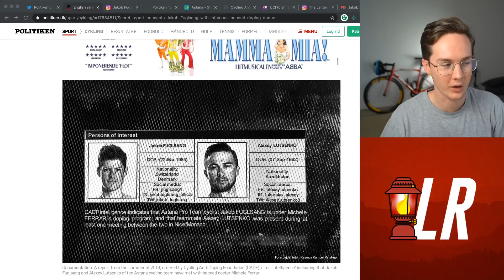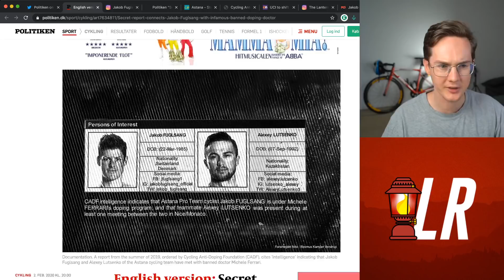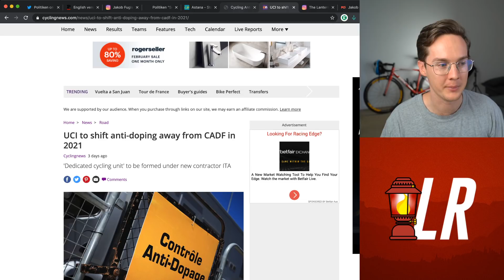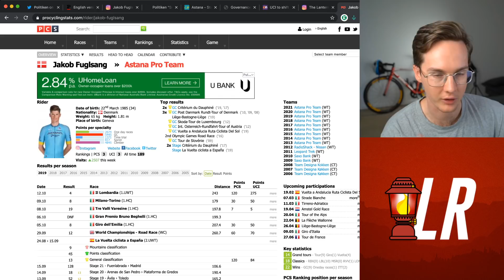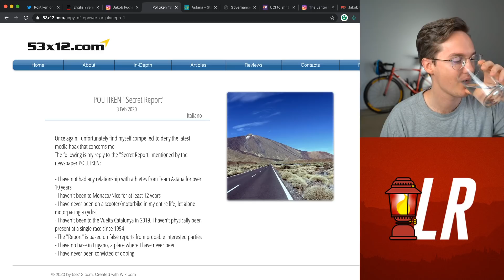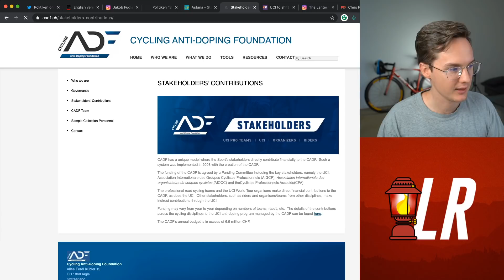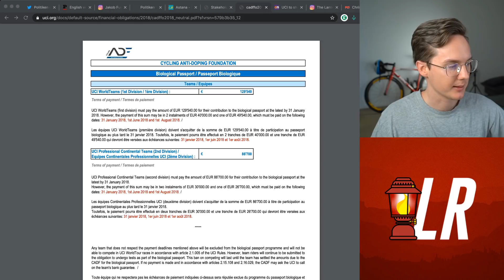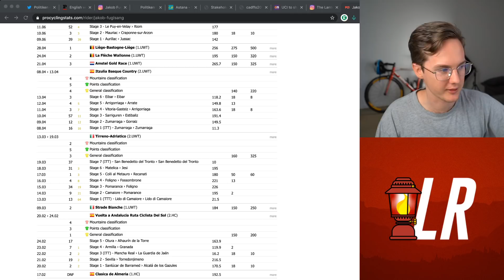Allegations Regarding Jakob Fuglsang and Dr Michele Ferrari : Discussing What is TRUTH?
This is a livestream discussing the recent allegations regarding Jakob Fuglsang and Dr Michele Ferrari, as set out in this Politiken article